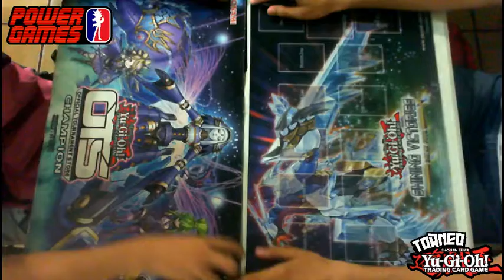3rd Rnd YGO Martes Kevin C.(Dracopals) Vs Fernando G.(Deskbot )